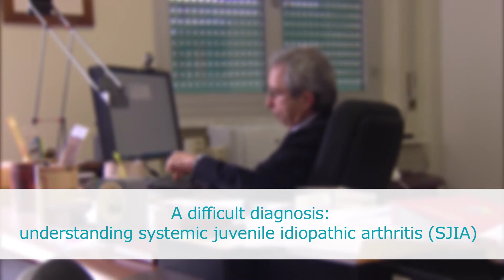A difficult diagnosis: Understanding systemic juvenile idiopathic arthritis (SJIA)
Professor Martini, medical expert in systemic juvenile idiopathic arthritis (SJIA), a rare childhood autoinflammatory disease, discussing the symptoms of the disease, the path towards diagnosis and the predictors of the disease.